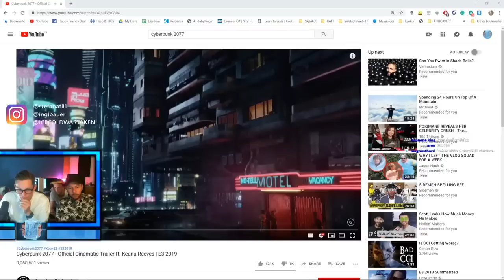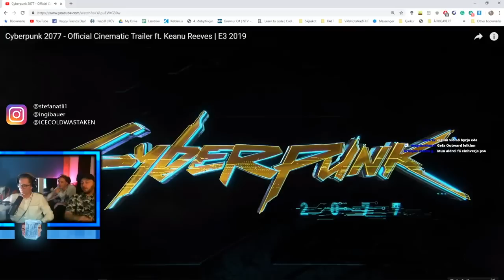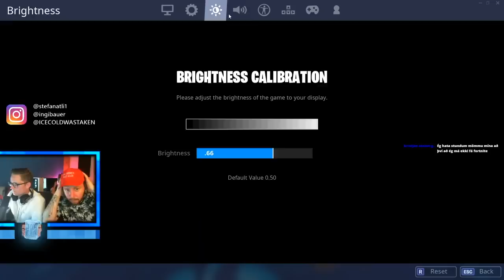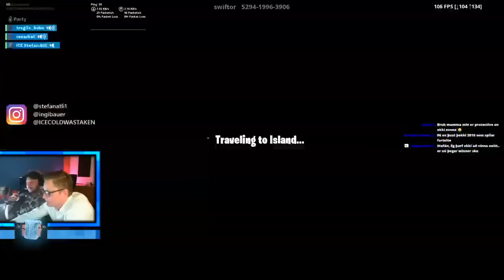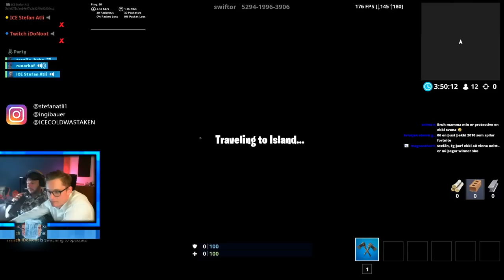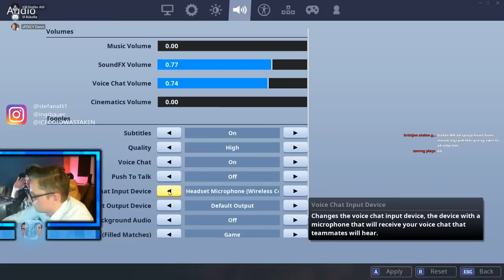Steindi Jr. spilar FORTNITE með ICE COLD ❄️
P.S. Dögun er komin á Spotify